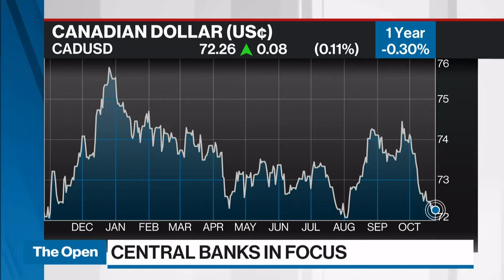Assessing the impact of U.S. elections in stocks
Dawn Desjardins, chief economist of Deloitte Canada, assess the impact of the U.S. elections on the stock market.